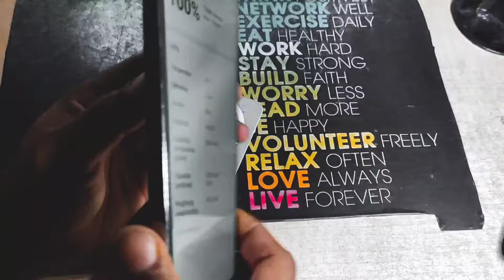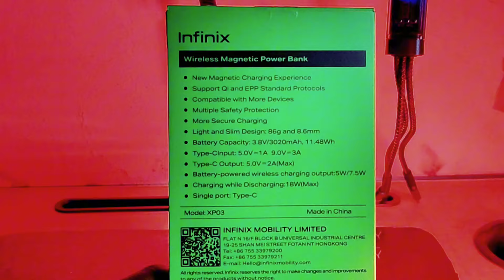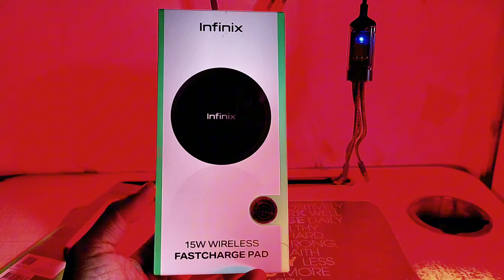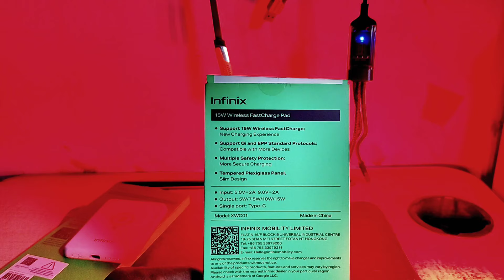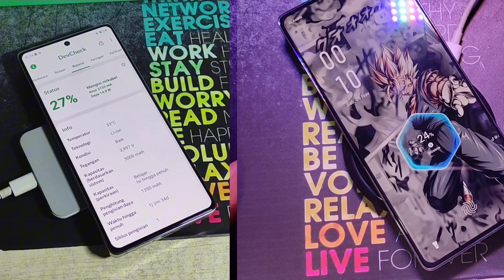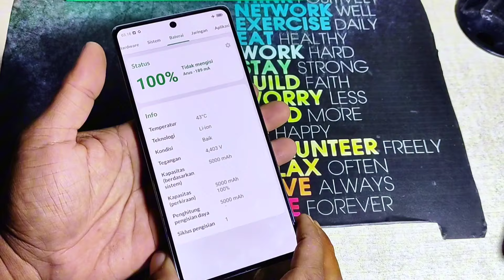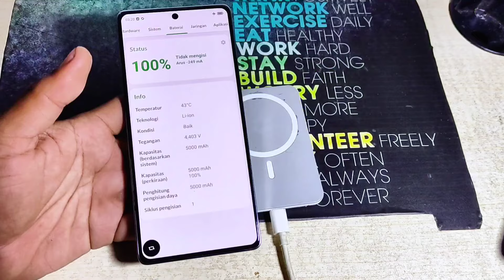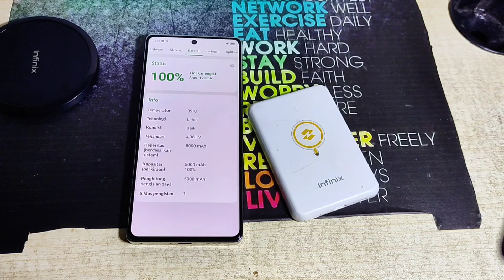Tes MAGPOWER INFINIX dan Wireless Charge Pad isi daya sampai Penuh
Yap karena adanya beberapa perangkat bonus kalau beli Hp Infinix, jadinya gw kepo ngetes selayak apa bonus bonus nya itu, apa tuk gimmik doang?

Ada Magpower Wireless Charge Infinix Note 40, Magpad, dan yang taun lalu Fastcharge Pad bawaan Infinix Note 30 pro. Tapi di video ini gw coba ngetes isi daya pake Magpower Wireless Charge dari Infinix Note 40, dan Fastcharge pad dari Infinix Note 30 pro.

Fastcharge pad dari Infinix note 30 pro di kembangkan jadi Magpad yang support magnet tuk bundle pembelian Infinix Note 40 series sekarang sekarang ini.

Nah di video ini temen temen jadi bisa tau, besar daya yang di keluarkan kalau lagi isi daya,durasa isi daya, dan efek yang di timbulkan pake Magpower Wireless Charge Infinix Note 40 dan fastcharge Pad punya Infinix Note 30 pro.

Cekidot...